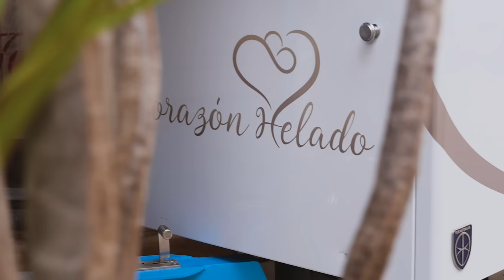Corazòn Helado - Gelato Cart in Mallorca (Spain)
Alessandro and Patrizia wanted to make a change in their life, they moved to Spain and started a new business opening a gelato shop in Mallorca, including a Procopio P6 useful to boost their productivity.

Do you want to know more about them? Click the link below and read the new article we dedicated them.